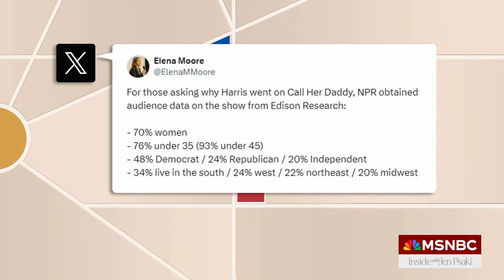Sarah Matthews analyzes Kamala Harris' media tour